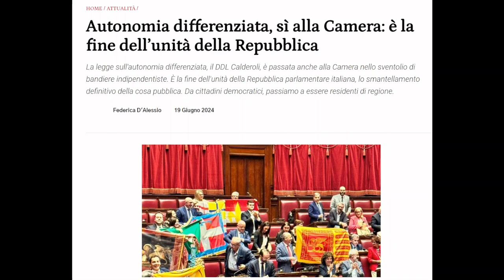Autonomia Differenziata - Parliamone con Marco Esposito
Marco Esposito spiega in questo breve video l'impatto che l'Autonomia Differenziata avrà sul Sud Italia e cosa si può fare.